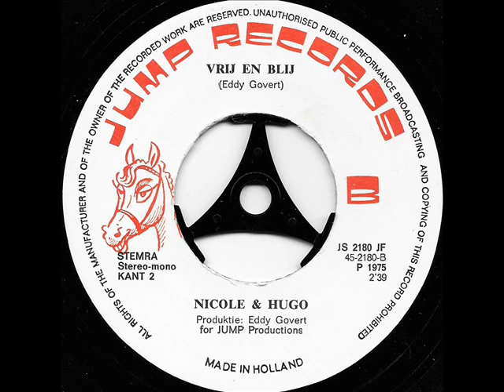Vrij en blij // Nicole & Hugo.